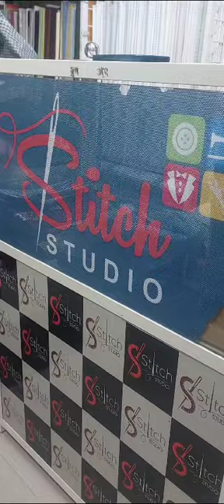Customer Feedback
Video from novel sales